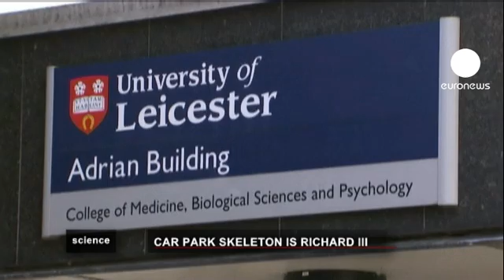euronews science - Richard III found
DNA tests on the skeleton discovered under a car park in Leicester in the UK last autumn show that the remains are indeed those of Richard III - arguably the most reviled king in English history. Richard III was hacked to death in 1485 at the Battle of Bosworth, having only been on the throne for two years. The man who won the battle went on to become Henry VII. The discovery was made on the site of a Franciscan Friary.

Jo Appleby, an osteologist on the team, told a press conference: "The skeleton has a number of unusual features, the slender build, the scoliosis and the battle related trauma. All of these are highly consistent with the information that we have about Richard III in life and about the circumstances of his death. In addition, this individual was a man around the age of 32.

"Taken as a whole, the skeletal evidence provides a highly convincing case for identification as Richard III. We said that this may represent a slice from a bladed weapon. Our work has now shown that this is indeed the case. We cannot say for certain what weapon caused this injury, but it is consistent with being something similar to a halberd," Appleby added.

Researchers from York University found that the skeleton showed signs of spinal abnormalities, believed to be severe scoliosis, a form of spinal curvature which would have made the right shoulder substantially higher than the left one, in tune with contemporary accounts. But the identity of the remains was confirmed when a DNA match was found with Michael Ibsen, a Canadian-born carpenter who is believed to be a direct descendant of Richard III's sister, Anne of York.

The only remaining question  is where RIchard III should be finally laid to rest.